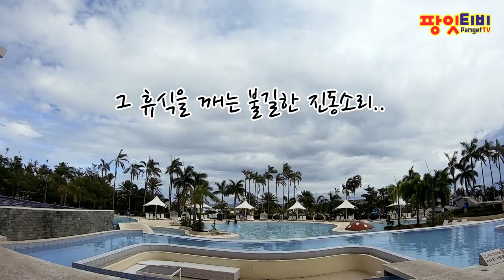[팡잇티비] 필리핀뷔페 가다! 제가 먹고사는 음식입니다!